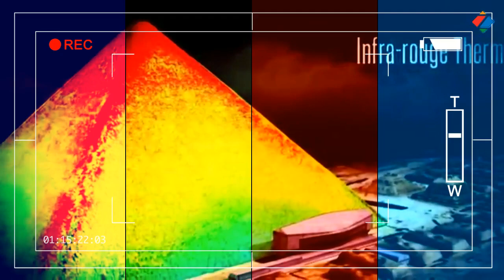26 vulkanskih linija vodi prema Bosanskim piramidama